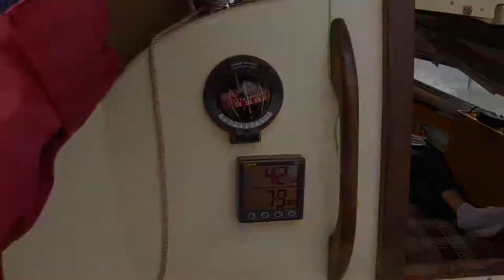In the chop off Felixstowe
... From there we made long tacks, beating our way down the coast towards Landguard Point in the choppy swell.

It was fun for a while, and we were making progress, but in the end we got fed up and wanted to catch the Thames Barge racing and so we motor-sailed into wind until the fuel tank was empty. By that time the wind had backed enough that we could weather the point, and then everything changed. The sea levelled out, the sun came out, and we had a delightful run into the river. ...